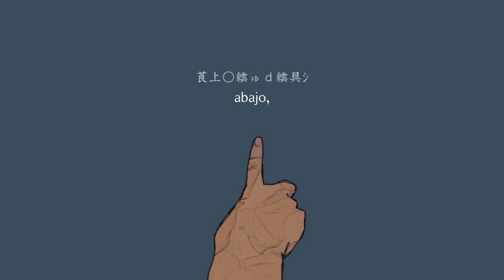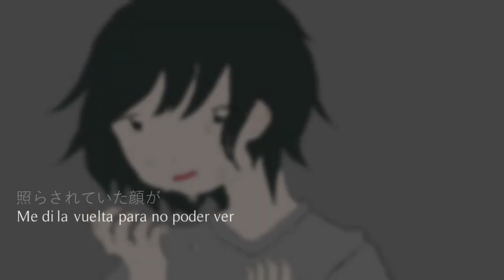【Toze ft. IA】 Incendiary (インセンディアリ) 【Sub Español】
"Es lo que hacen los amigos, ¿no?"

La canción es si me pareció curiosa y me encanto por alguna razón tiene algo de misterio en la canción y eso me encanto.

Compositor: Toze
Letra/Canción: Toze
Ilustración/Vídeo: Kurage
Canción: インセンディアリ/Incendiary/Incendiario
Cantante: IA
Traducción y Subtitulos: Mirai Akimi